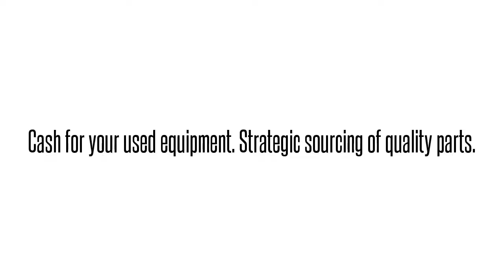1181307L8 SICNAALATAAdtran 1181307L8 SICNAALATA SICNAAL ADTRAN TA3000 FIBER ACCESS UNIT: We buy/se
Adtran 1181307L8  SICNAALATA SICNAAL ADTRAN TA3000 FIBER ACCESS UNIT International parts exchange. Buy/sell used equipment here. 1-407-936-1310